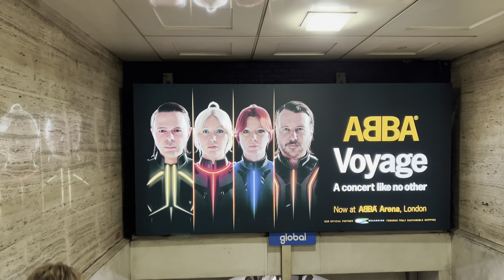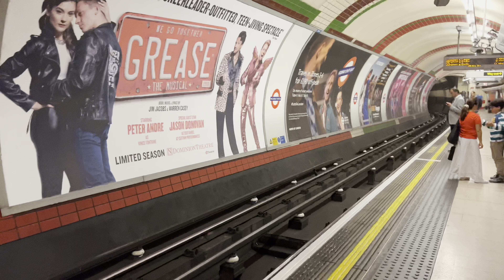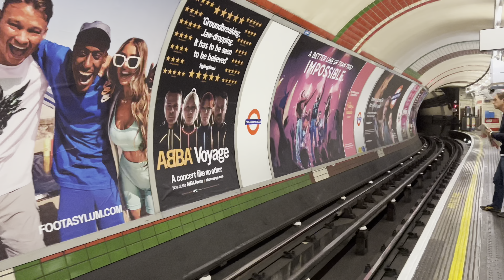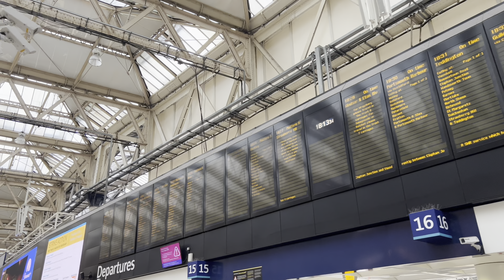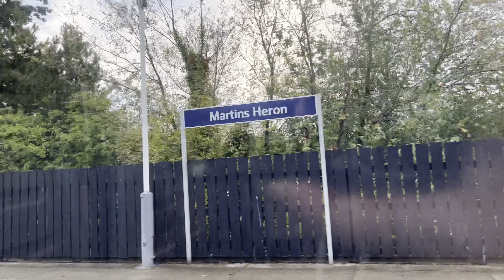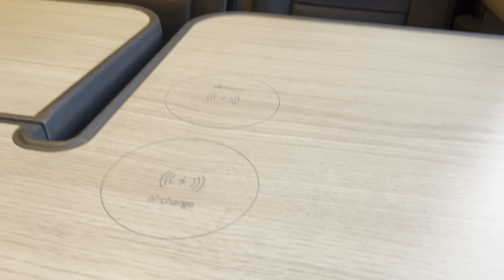Train Real World - On the Bakerloo Line!!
Back to Berkshire, but not before going on the Bakerloo Line!!